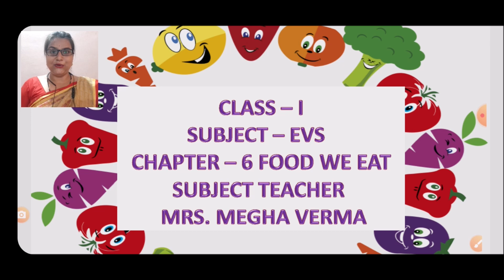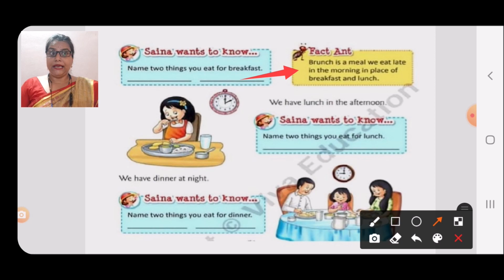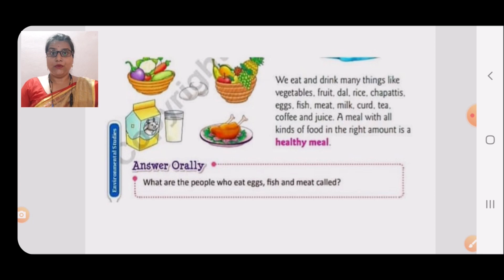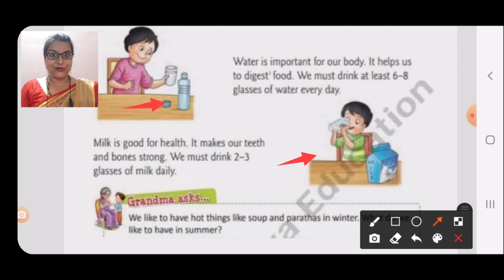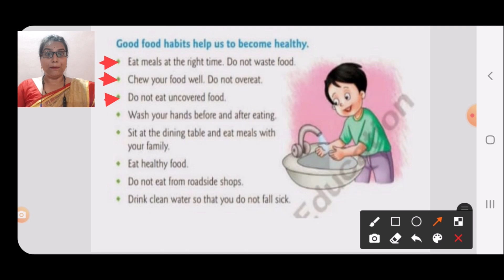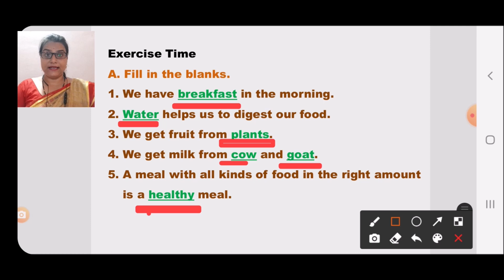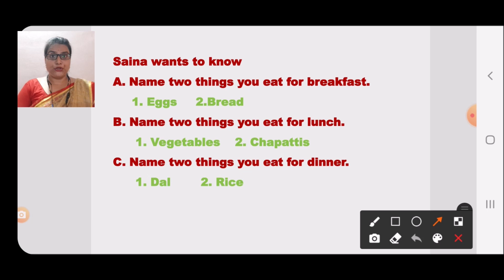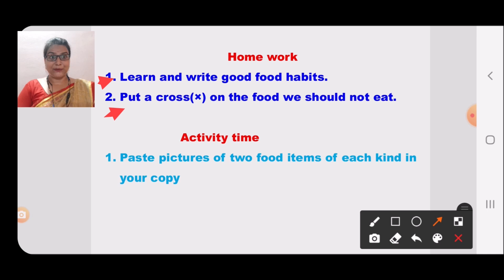CLASS-1 E.V.S. LESSON-6